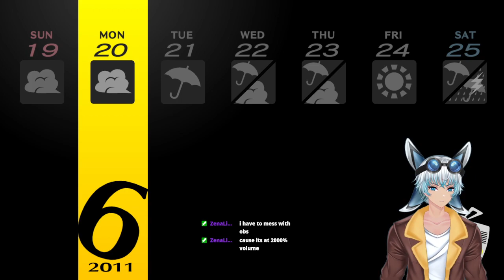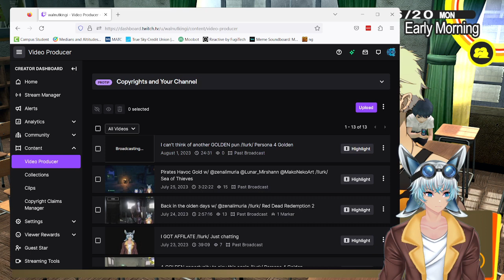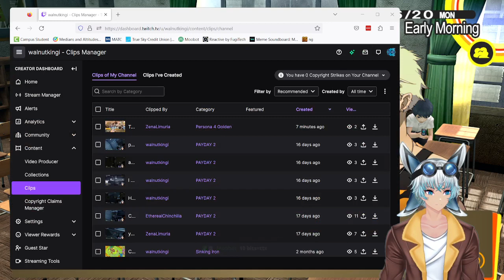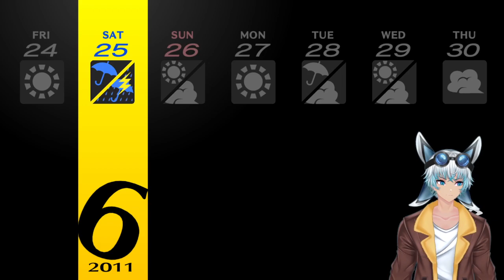I can't think of another GOLDEN pun / Persona 4 Golden